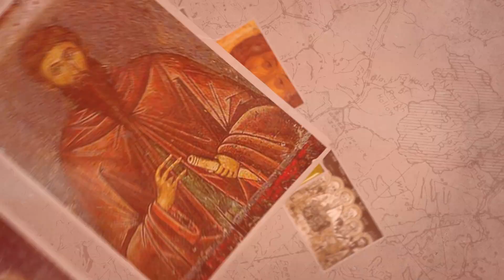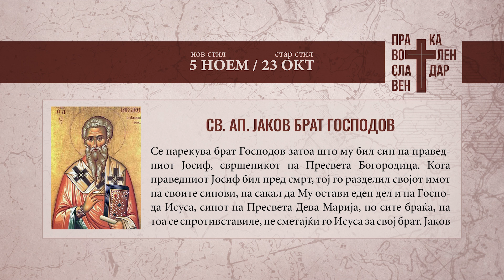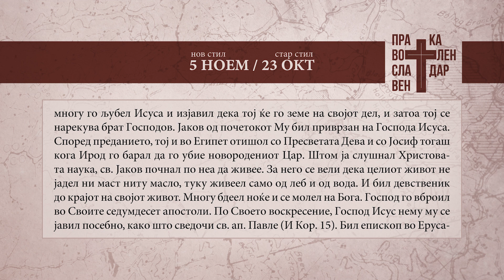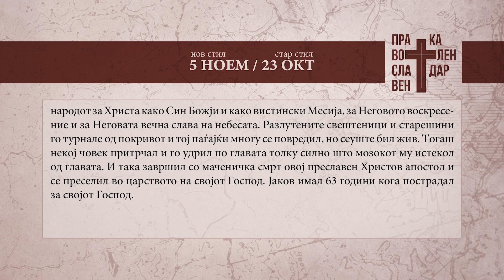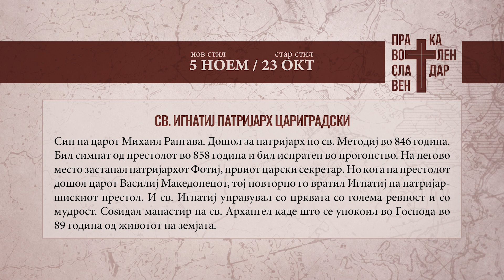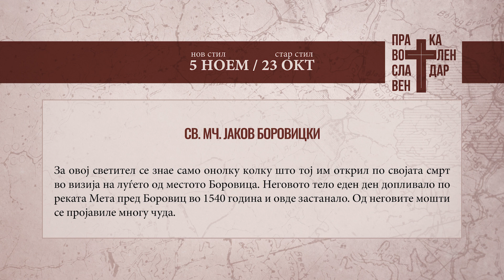Православен календар 5 ноември 2023